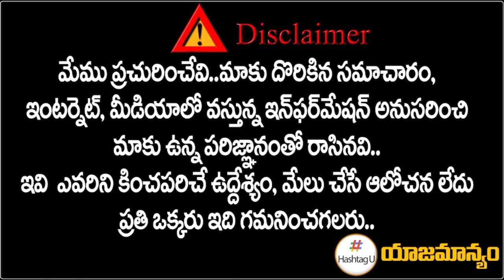త్వరలో కోమటిరెడ్డి జంప్.. బాంబు పేల్చిన బక్క జడ్సన్ || MP KomatiReddy Venkat Reddy || HashtagU